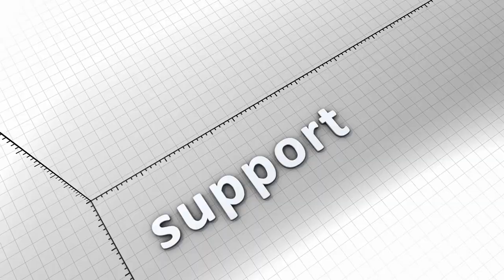13 Types of Women You Should Never Date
This video shares 13 types of women you should never date. Watch as we explain why you should avoid dating these types of women and why it's never a good idea to get involved with them.

If you're looking for a list of reasons why it's not a good idea to date a specific type of woman, look no further! In this video, we'll share why you should avoid dating women of various types, from pushy to paranoid. By the end of this video, you'll better understand why it's never a good idea to date these types of women!